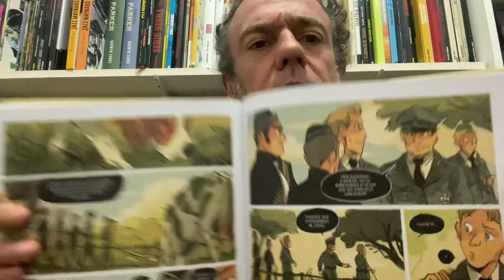Freakyonline! 609. La maestra. Lavandier i Maurel.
Parlem del àlbum "La maestra" de Yves Lavandier i Carole Maurel. Astronave. (2023).